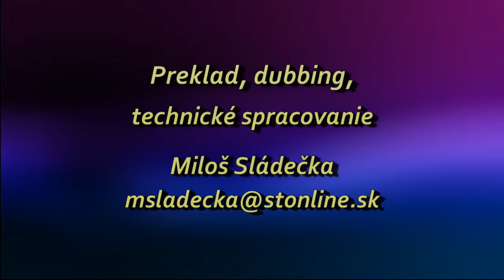Curry Blake - Obnova mysle 11.